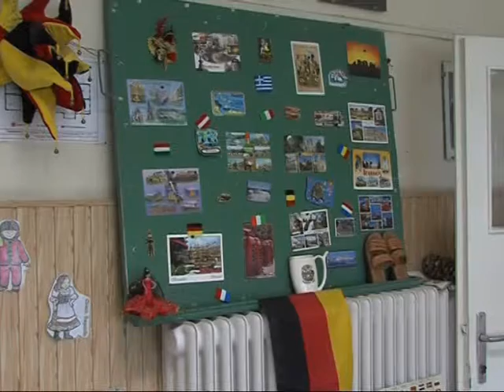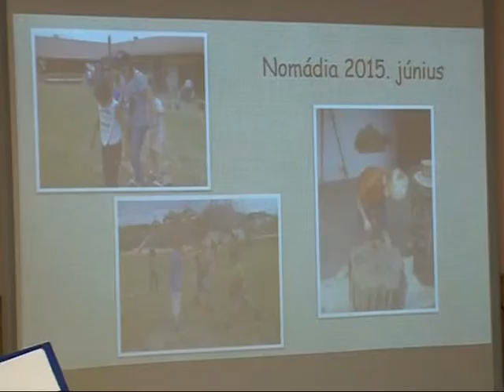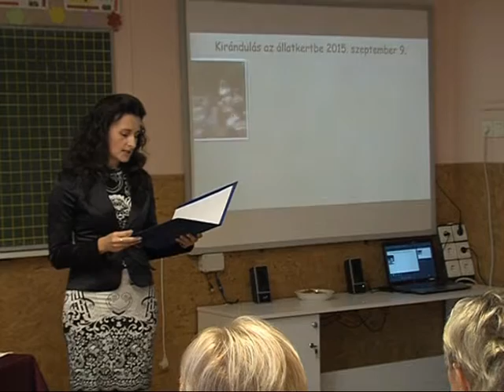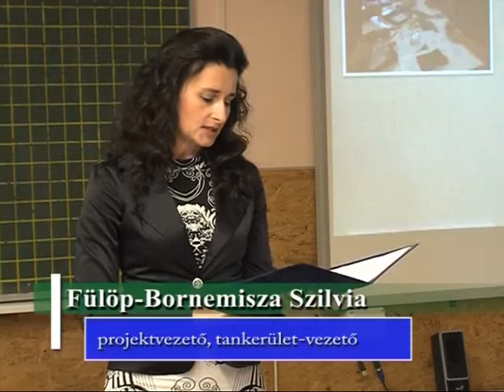Projektzáró a padragkúti iskolában Magazin 2015.10.26.